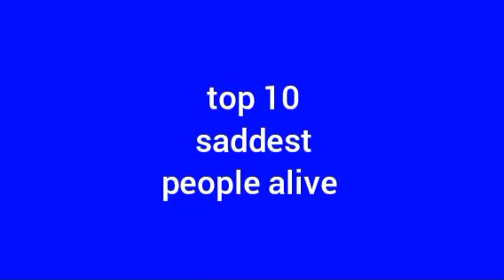top 10 saddest people alive